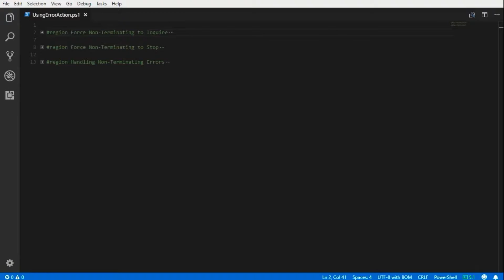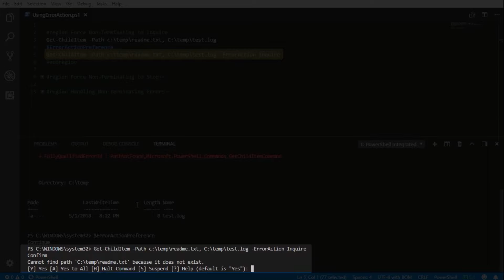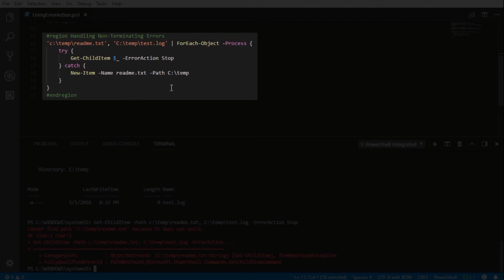How To Force A Non-Terminating Error To Stop Script Execution In PowerShell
PowerShell is a little unique in that it has non-terminating and terminating errors. In this video, Jason decided to make us all look really bad and not only explain a little about how that works but by taking it a step further and showing us to essentially convert non-terminating errors to terminating ones. Jason, we bow to you.